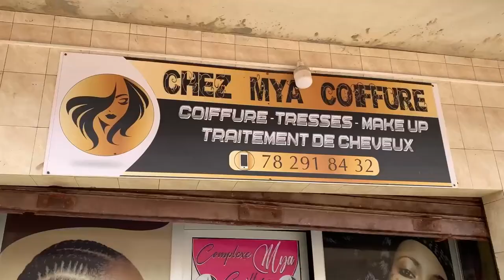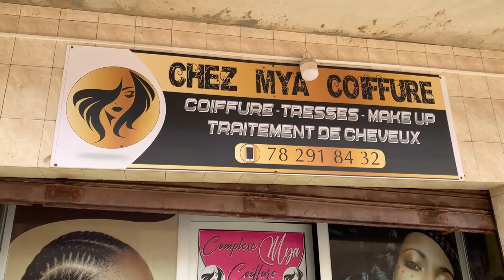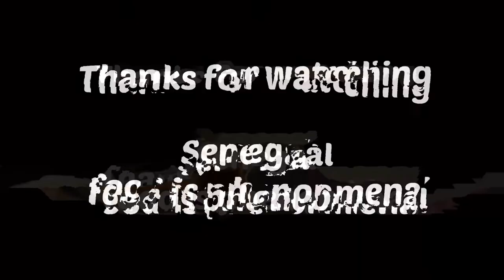Being Taught How To Speaking Wolof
Went to go get my hair done and was being taught how to speak Wolof.
Took Me 1 Day To Start Speaking Wolof

Mariithawamburu

Kingdre101_
Mariithawamburu